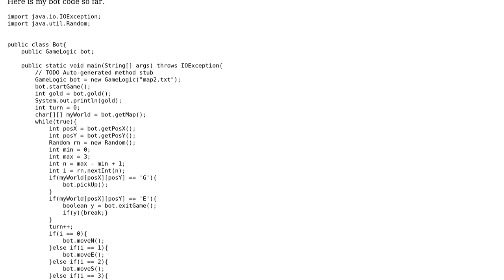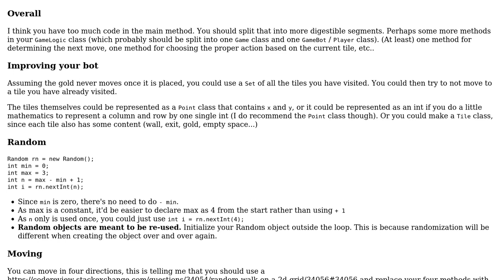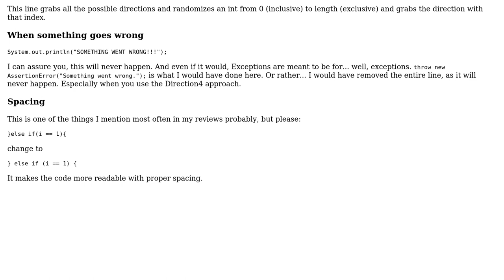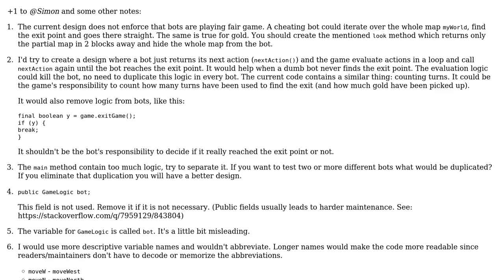AI bot Java dungeon game (2 Solutions!!)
AI bot Java dungeon game

With thanks & praise to God, and with thanks to the many people who have made this project possible! | Content (except music & images) licensed under CC BY-SA | Music | Images & others | With thanks to user user202051 user syb0rg user Simon Forsberg user palacsint and the Stack Exchange Network Trademarks are property of their respective owners. You are responsible for your own actions.